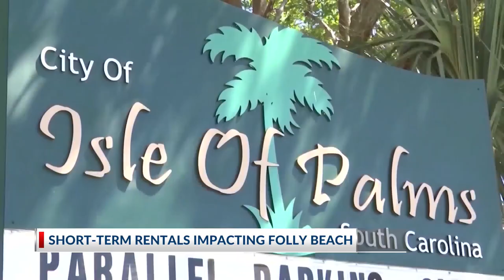Folly Beach real estate sees negative impact from short term rental caps, could IOP be next?